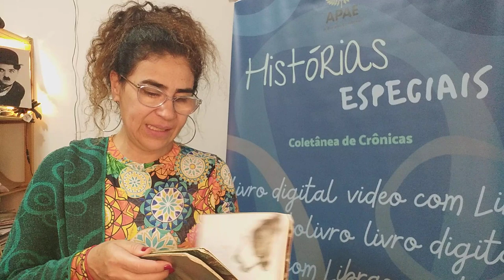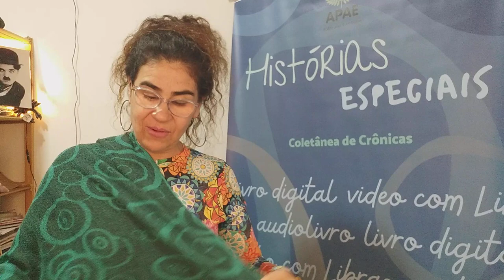Experiência em Educação Especial - VIDEO 04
Projeto Histórias Especiais Vol 3 - Lei Municipal de Incentivo a Cultura de Balneário Camboriú - SC - APAE SC
Formadora e Mediadora - Bell Bandeira - A brincadeira e o Riso como ferramentas de diálogo e conexão com o aluno.

O livro Histórias Especiais: coletânea de crônicas - volume III foi financiado pela Lei Municipal de Incentivo à Cultura (LIC 2023) da Fundação Cultural de Balneário Camboriú e contou com diversos profissionais em seu desenvolvimento:

Presidente da Apae/BC: Margid Rinnert Buckstegge
Direção Geral: Sandra Mara Luchtenberg
Direção Pedagógica: Gleuseli Suzena Kleis Magmanti e Noemi Nazário
Coordenação Pedagógica: Sheila Nunes de Oliveira, Luciana Danuza Rosa, Josiane Steil e Kelly Paula dos Santos
Auxiliar Administrativo: Giovana dos Santos
Coordenação geral, direção artística e oficinas: @lucianocandemil
Produção artística, oficinas, transcrição e narração de histórias: @bellbandeirabooks
Diagramação, oficina de narrativa e audiodescrição: @lilicagens
Ilustração da capa e oficinas de artes visuais: @silviateske.arte
Assistente na oficina de artes visuais: Sielei dos Santos Souza
Edição de áudio e vídeo: @marciobicaco
Intérprete de Libras: @mimtatu
Assessoria pedagógica: Maria Fernanda d´Ávila
Assessoria de imprensa: Thiago Furtado @enseadaproducoes
Fotos: Mariana Castro e Luciano Candemil

Link para todas as versões do volume I, II e III